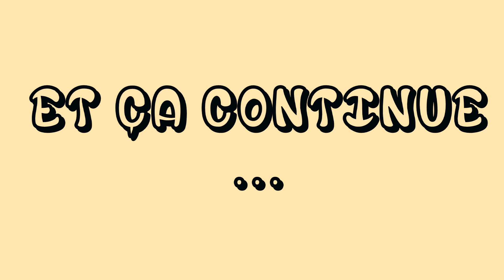Je ne fais que des bêtises - Juliana VS Coffee machine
TOUS LES LUNDIS retrouve 5 séances différentes à répartir sur ta semaine

❤ Ce que j'utilise le plus souvent pour mes séances Fitness :
JULIANA10 : 10% sur ta 1ère commande
JULIANA5 : 5% sur toutes tes autres commandes

15€ de réduction avec le code ilpts5j23